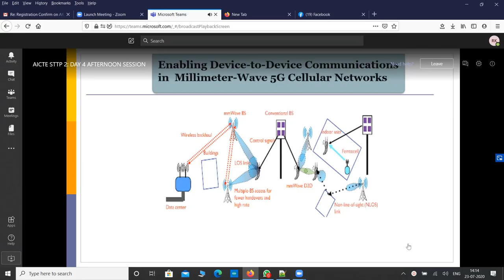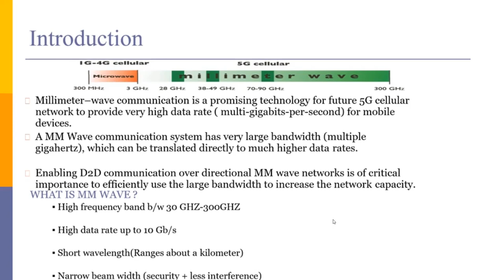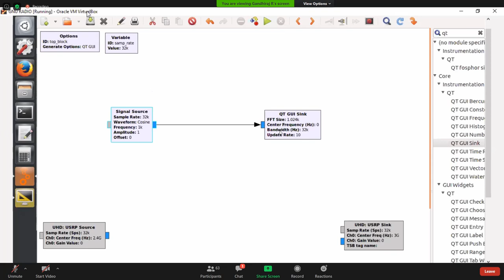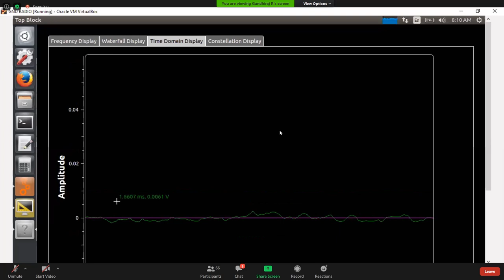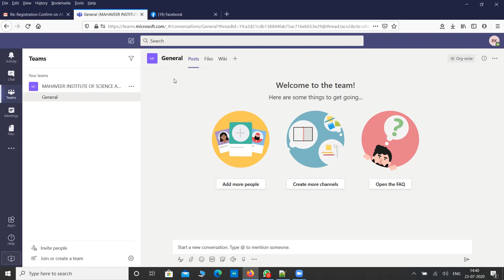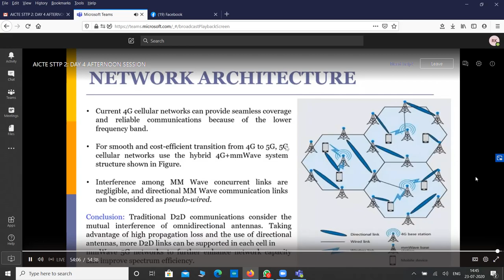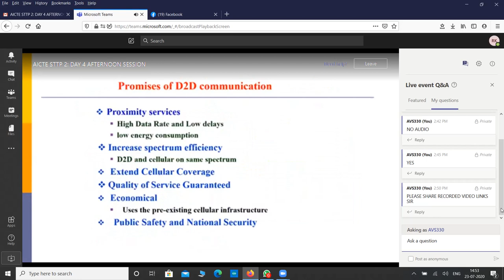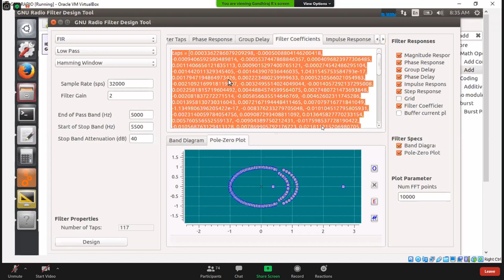GNUradio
gnu radio